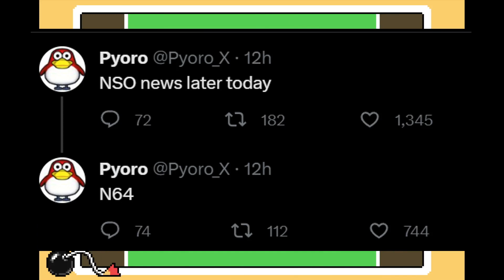An "Exciting" N64 Game Announced & Notorious Anti-Piracy Software Coming To Switch | Reecee News